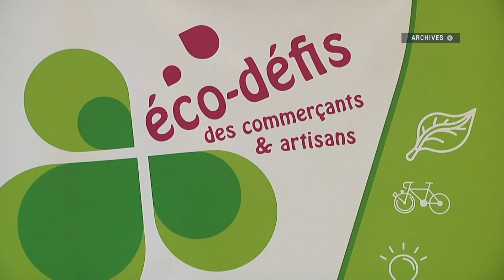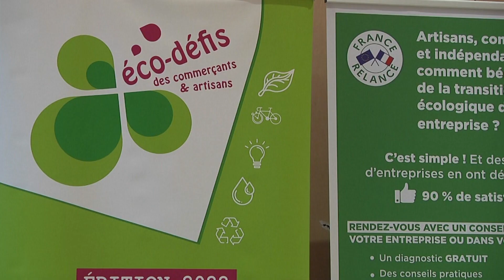Le label Eco-Défis pour les commerçants et artisans - novembre 2022